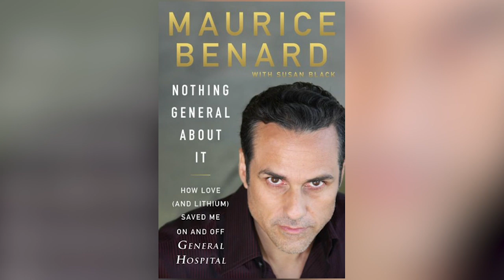A Conversation with GH's Maurice Benard - 'Nothing General About It' Memoir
General Hospital's two-time Daytime Emmy-winning star, Maurice Benard (Sonny Corinthos) chats with Michael Fairman for a very special interview about his new memoir,  "Nothing General About It". for the Michael Fairman Channel.  The book was released nationwide by HarperCollins on April 7th.

During the conversation, Maurice talks openly about his lifelong struggle with mental illness and bipolar disorder, behind the scenes moments from his time in Port Charles on General Hospital, his castmates, and his family and his enduring relationship with his wife, Paula.

Maurice  hopes to continue to be an advocate for mental health awareness.  Check out this touching, heartfelt, funny and candid chat that was conducted virtually during the COVID-19 "stay at home" safety measures.